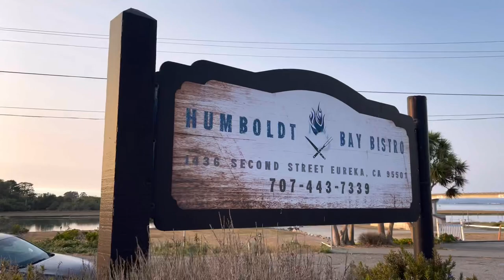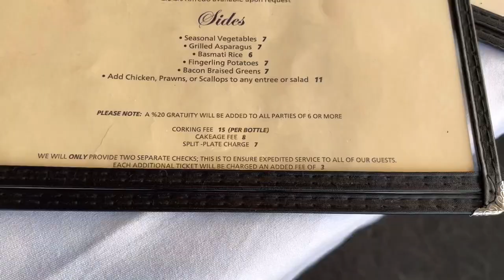EUREKA - Port City in Northern California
Its Old Town district features elaborate Victorian houses such as the nearby Carson Mansion and Sequoia Park.